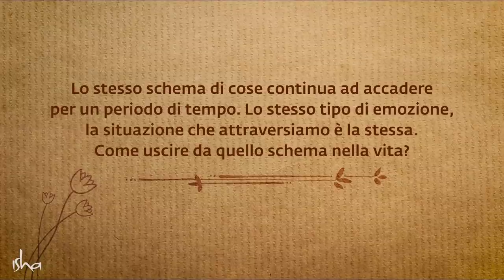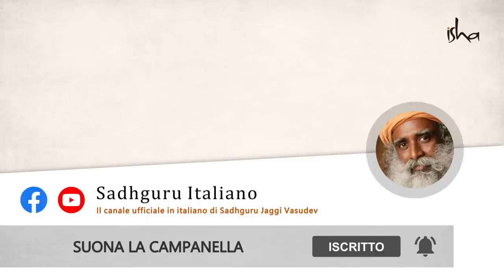Come superare gli schemi emotivi che si ripresentano ciclicamente nella tua vita?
Sadhguru parla del perché andiamo incontro a schemi ripetitivi nella vita, e come possiamo scegliere di superare o cavalcare questi cicli.